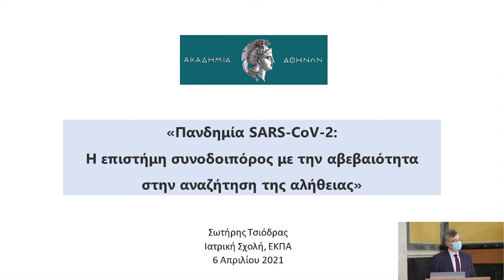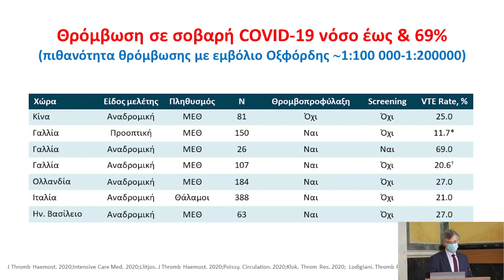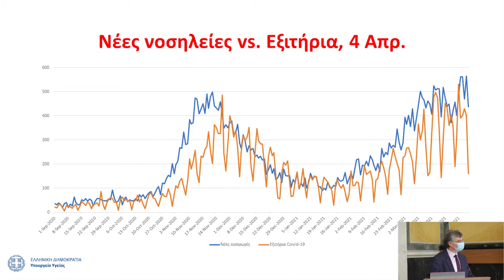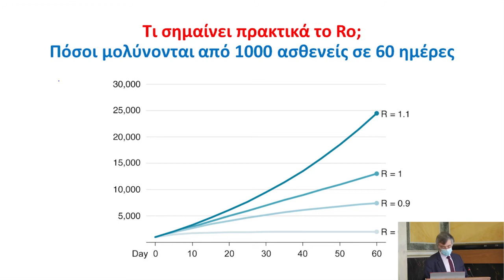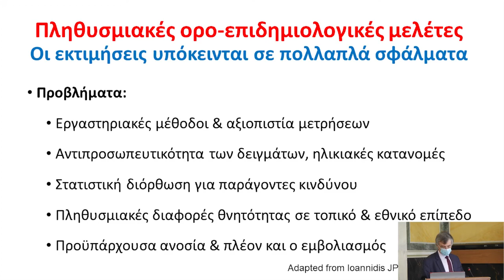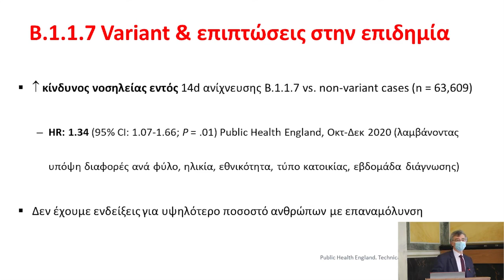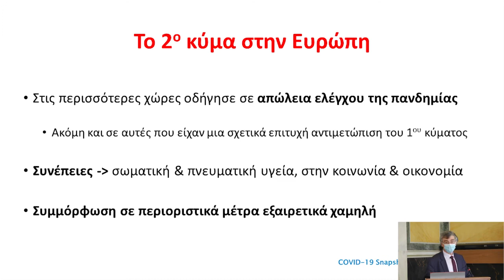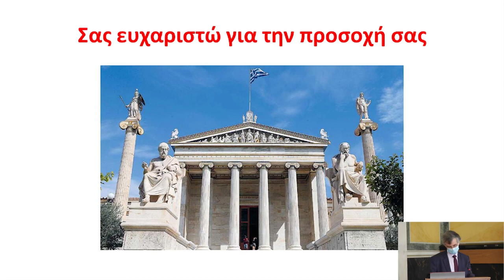«Πανδημία SARS-CoV-2: η επιστήμη συνοδοιπόρος με την αβεβαιότητα στην αναζήτηση της αλήθειας»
6/4/2021
Σωτήρης Τσιόδρας

Ο κύριος Σωτήρης Τσιόδρας είναι Τακτικός Καθηγητής της Ιατρικής Σχολής του Εθνικού και Καποδιστριακού Πανεπιστημίου Αθηνών και εργάζεται στην Δ΄ Πανεπιστημιακή Παθολογική Κλινική στο Πανεπιστημιακό Γενικό Νοσοκομείο ΑΤΤΙΚΟ.

Αποφοίτησε από την Ιατρική Σχολή του Πανεπιστημίου Αθηνών και στη συνέχεια μετεκπαιδεύτηκε στις ΗΠΑ. Κατέχει τον τίτλο Παθολογίας και Λοιμώξεων στην Ελλάδα και στις ΗΠΑ (American Boards of Internal Medicine and Infectious Diseases). Κατέχει τίτλο μεταπτυχιακών σπουδών (MSc) από την Ιατρική Σχολή του Πανεπιστημίου Harvard και διδακτορικό τίτλο από την Ιατρική Σχολή του Πανεπιστημίου Αθηνών. Είναι επιστημονικός σύμβουλος του Εθνικού Οργανισμού Δημόσιας Υγείας και μέλος της επιτροπής εμπειρογνωμόνων του Υπουργείου Υγείας για την αντιμετώπιση της πανδημίας από τον νέο κορωνοϊό. Είναι εκπρόσωπος της χώρας στο Επιστημονικό Συμβούλιο του Ευρωπαϊκού Κέντρου Ελέγχου και Πρόληψης Νοσημάτων (ECDC) και συμμετέχει στην επιστημονική επιτροπή συμβούλων της Ευρωπαϊκής ένωσης για την αντιμετώπιση της πανδημίας.

Τα ερευνητικό του ενδιαφέρον εστιάζεται στις λοιμώξεις και την Δημόσια Υγεία. Έχει δημοσιεύσει περισσότερες από 250 εργασίες σε διεθνή περιοδικά και έχει δώσει περισσότερες από 500 διαλέξεις μετά από πρόσκληση σε Ελληνικό και Διεθνές επίπεδο για θέματα λοιμώξεων.